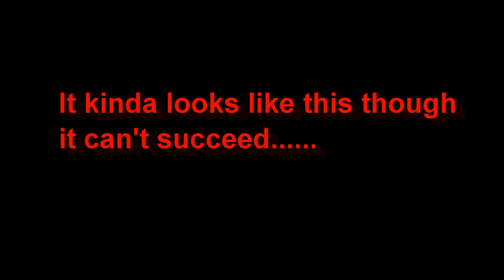Rube Goldberg Machine Vlog#4